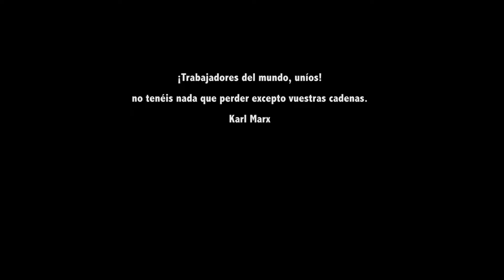1º de mayo 2022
Primero de Mayo / 2022. Día de los trabajadores  marcha del CNT en Madrid. (España)